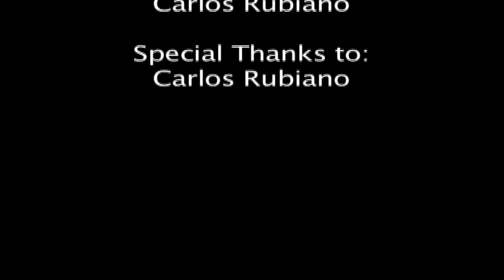FGCU D.R.O.P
Junior, Carlos Rubiano, talks about the Dominican Republic Outreach Program and his personal experience with the club.